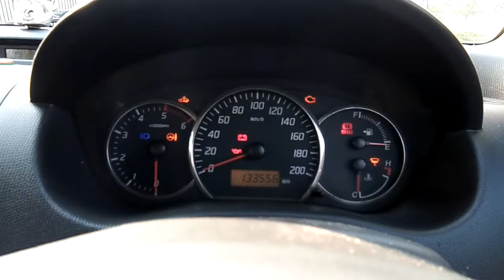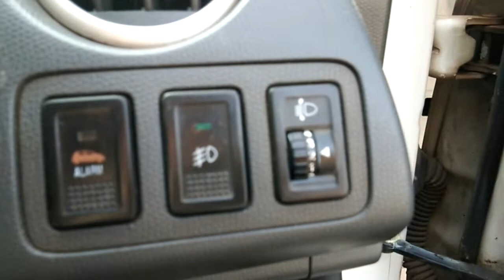My first video on maruti suzuki swift dzire